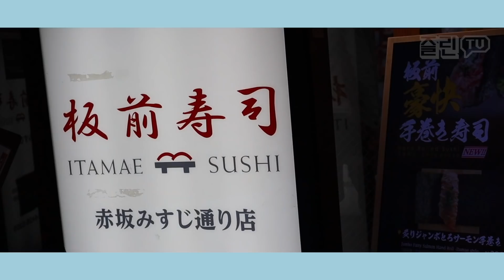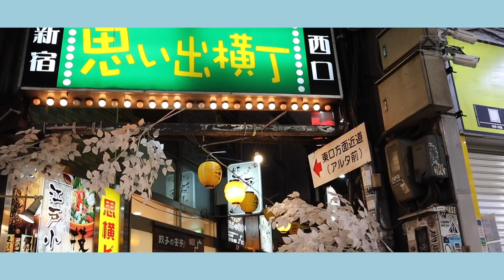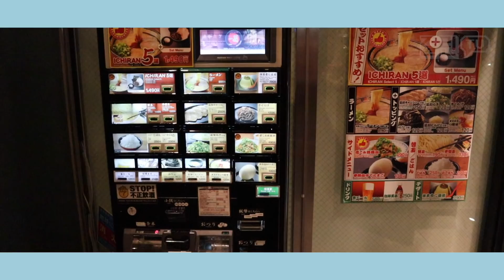[ENG CC/VLOG] 리니의 도쿄여행 브이로그(feat. 침샘폭발) | EXID HyeLin's Tokyo Travel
첫 브이로그 영상이네요!
영상으로 만들고 보니 먹기만 한 것 같지만..
구독 꾸욱♥ 좋아요 꾸욱♥

Hello Everyone!
This is my first vlog video! (Yeah!!!)
I think I'd been eating all the time while traveling in Tokyo..
But anyway, please enjoy the video!